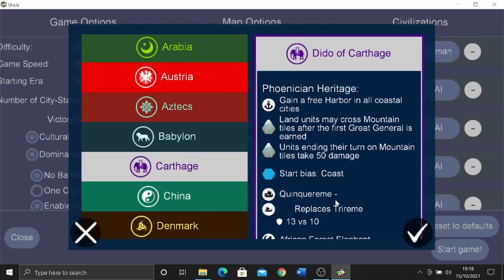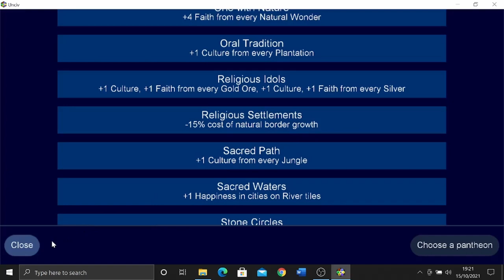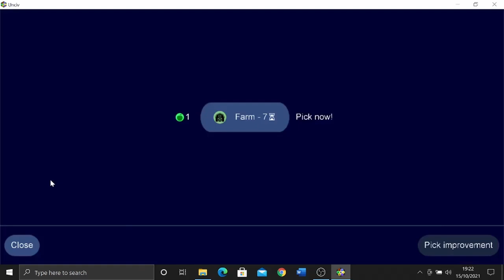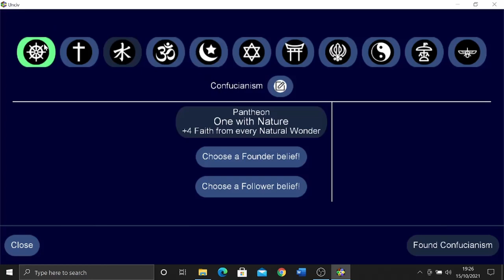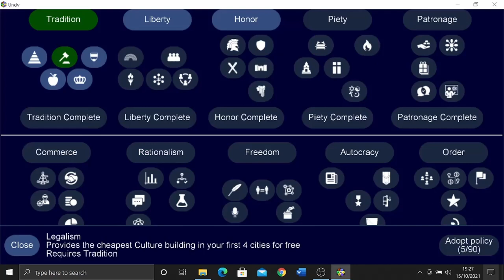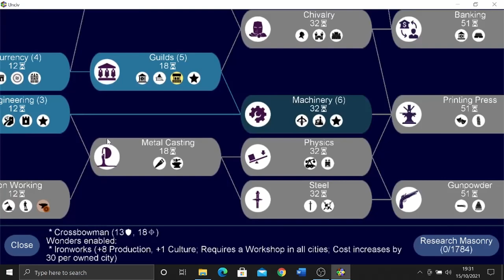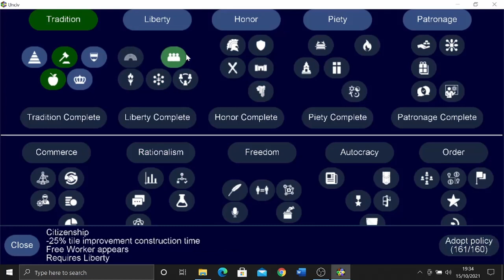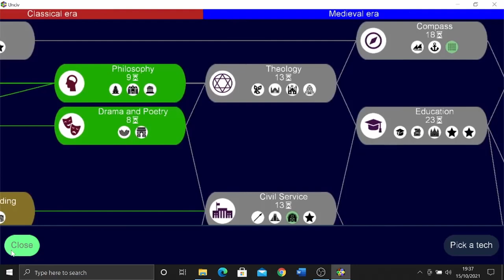Unciv, a nice edition in the civilisation games - ep.1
Unciv is a great game, go play it for yourself!

I am sick but hopfully it will go away soon.